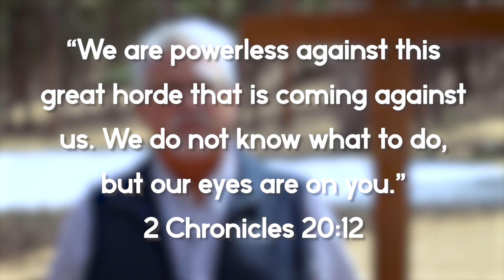COVID-19 - Hello from Camp Elim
An update from Dan regarding COVID-19